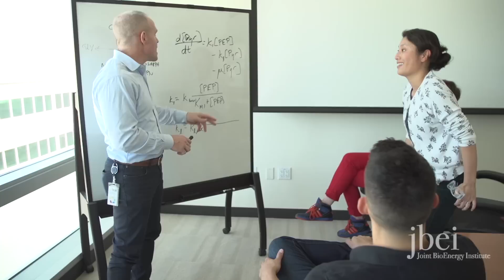Joint BioEnergy Institute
The Joint BioEnergy Institute (JBEI) is a U.S. Department of Energy (DOE) Bioenergy Research Center dedicated to developing advanced biofuels—liquid fuels derived from the solar energy stored in plant biomass that can replace gasoline, diesel and jet fuels.

Produced, directed, and edited by Ivan Berry
Written by Jeff Miller, Lynn Yarris, Blake Simmons, Jay Keasling, and Ivan Berry